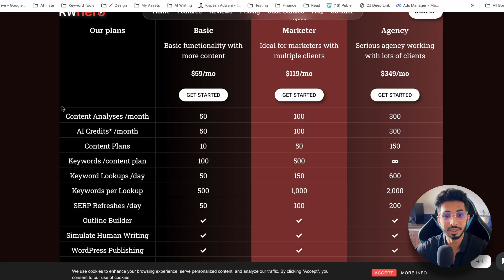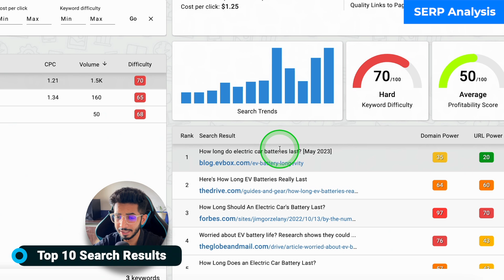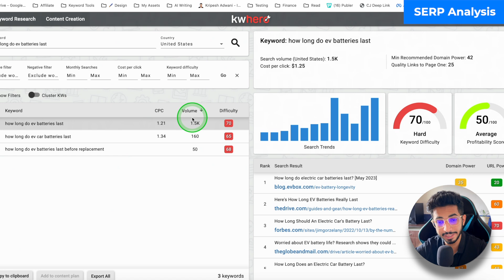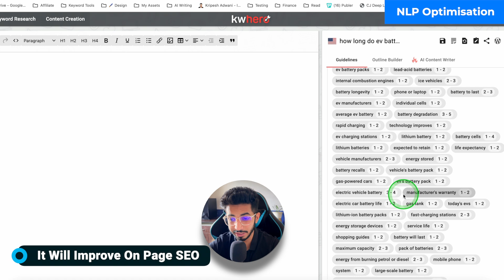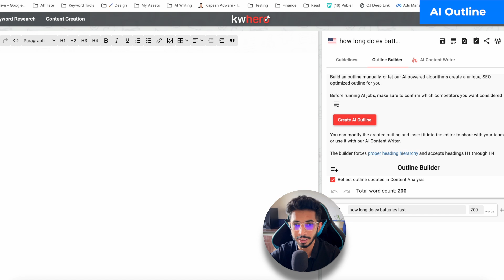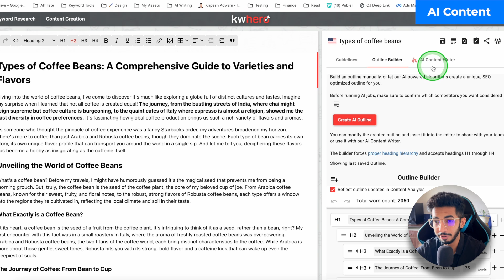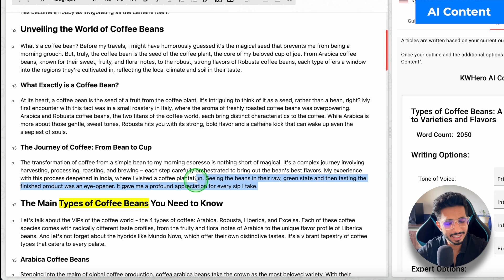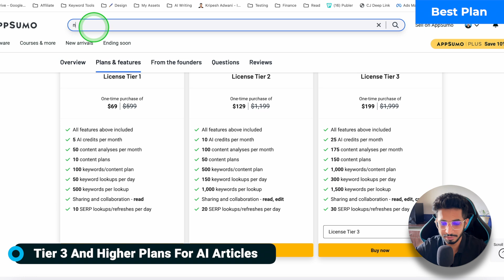KWHero Review हिन्दी🔥 - Do AI SEO Writing || Surfer SEO Alternative 😱 [LIFETIME DEAL]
Struggling to create SEO-friendly content that ranks but also keeps your readers engaged? SurferSEO has been a popular choice, but what if there's a new contender in town?

Enter KWHero, an AI writing tool promising SEO magic and a lifetime deal.  But is it all hype, or can it truly be your content creation sidekick?

Join me on an honest exploration of KWHero, diving deep into:

We'll crack open the price tags and see if KWHero's lifetime deal lives up to the hype. Is it really budget-friendly, or are there hidden costs?

Can KWHero help you identify winning keywords and craft content that Google loves? We'll put its research and suggestion tools to the test.

NLP Keywords Does KWHero understand the magic of language? We'll see how it analyzes your content and suggests improvements using AI.

AI Outline: Can KWHero map out your content structure like a pro, or will you be left wandering in the wilderness? We'll test its AI outlining abilities to see if it lives up to the hype.

AI Content Creation: Myth or Marvel? Can KWHero actually write captivating content for you, or will your readers be yawning faster than you can say "AI-generated"? We'll put its content writing skills to the test. ✍️

Is KWHero the SEO writing hero you've been searching for, or is SurferSEO still the reigning king? We'll weigh the pros and cons to help you make the best choice for your content creation journey.

Whether you're a seasoned SEO warrior or just starting out, this video will give you the lowdown on KWHero and help you decide if it deserves a spot in your content creation arsenal.

Have you tried KWHero or SurferSEO? What are your biggest challenges with SEO content creation? Let's build a community of SEO rockstars!

⌛TIMESTAMPS
00:00 Intro
00:55 Pricing
1:21 Disclaimer
1:48 Keyword Research
3:40 NLP Optimisation
6:09 AI Outline
7:04 AI Content
9:23 Best Plan
10:32 Bottom Line